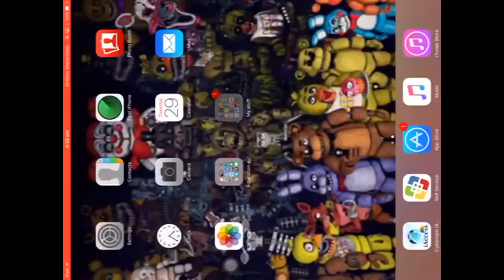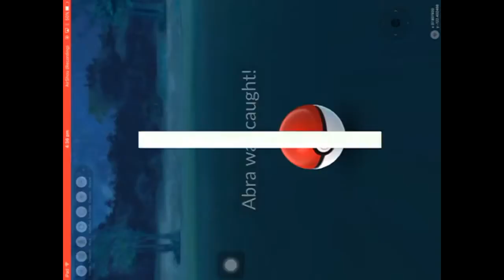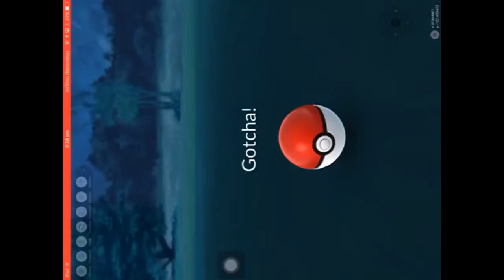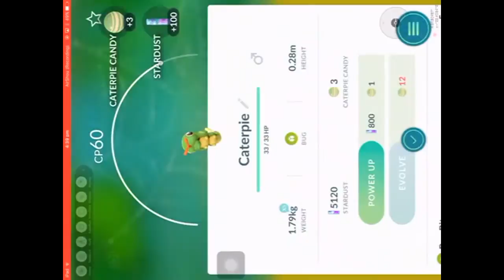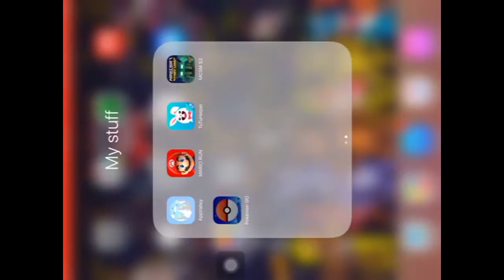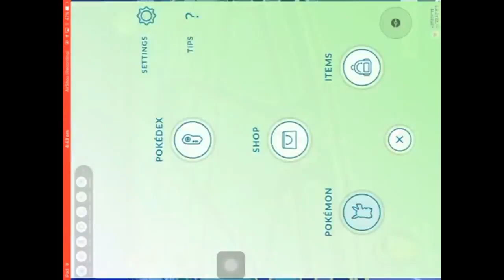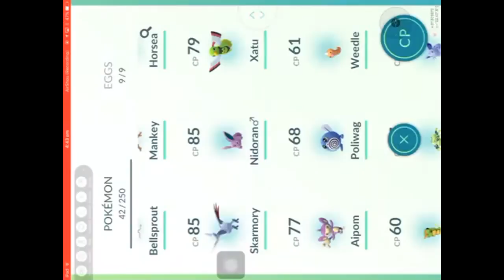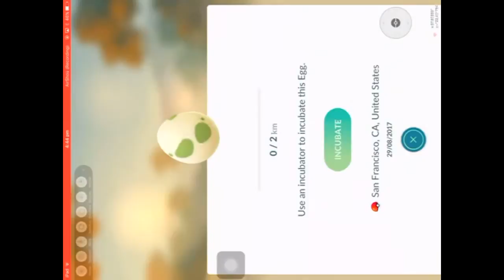Pokémon go Ep 4